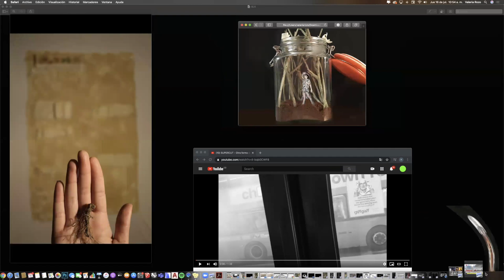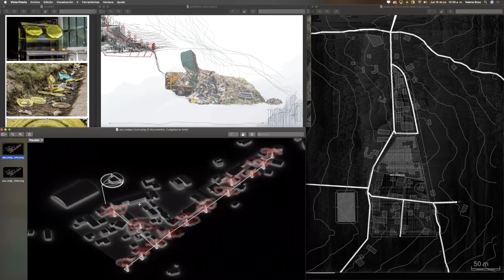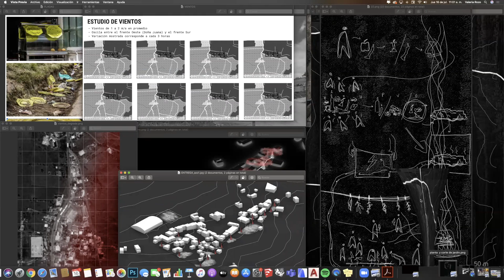MOCHUELO ZERO WASTE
Video sobre: MOCHUELO ZERO WASTE